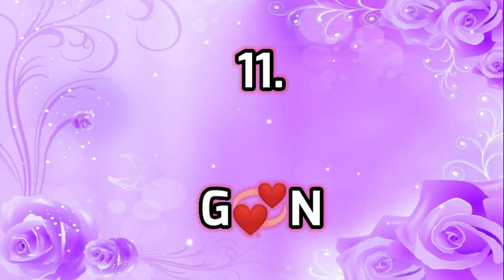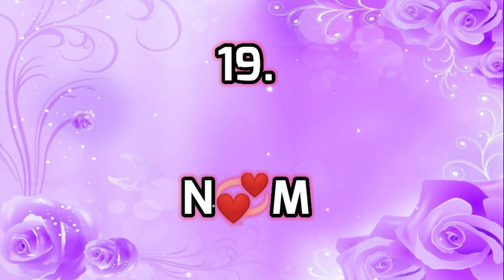💞Top 20 Cute Couple Name Start With...💑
Romantic couple names,
cute couple name,
noughty couple name,
cute couple name start with,